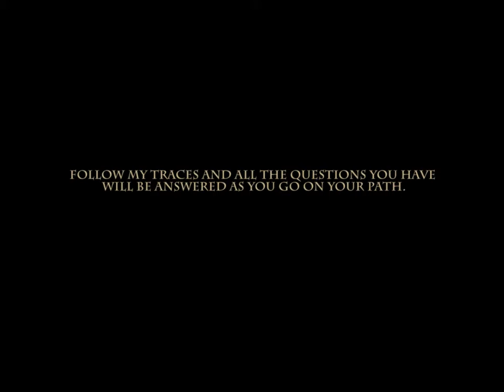TALES FROM THE DRAGON MOUNTAIN - THE STRYX